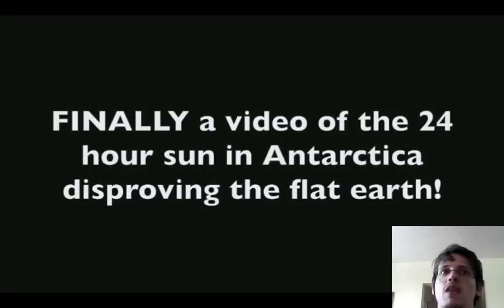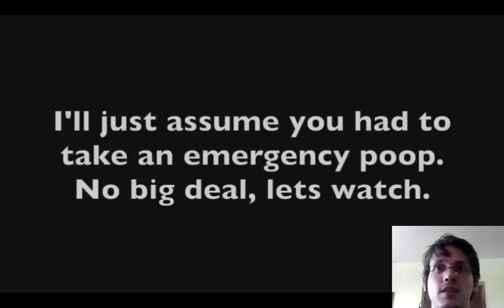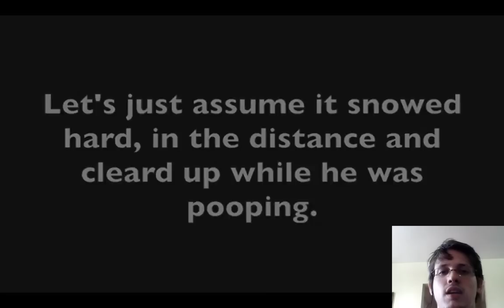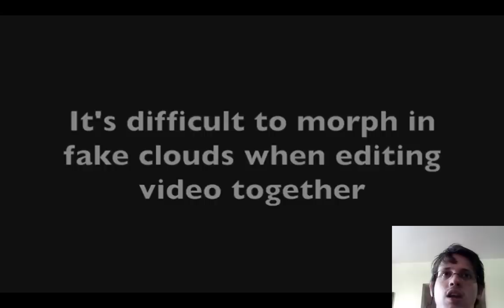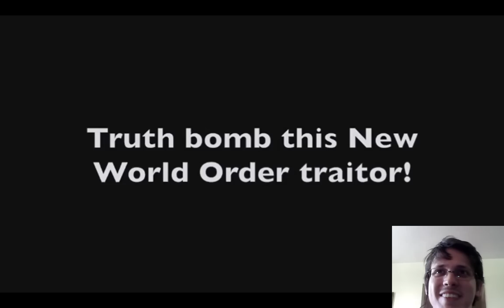47 - FARSA: Sol de 24h na Antártida